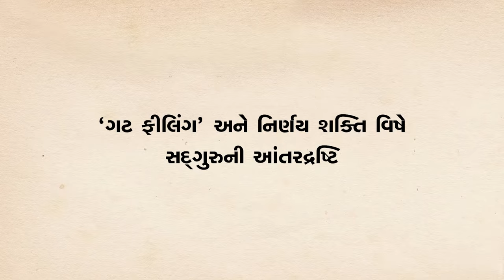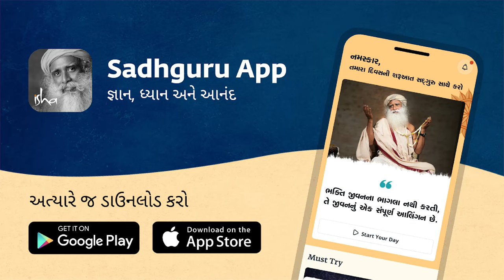નિર્ણય લેવા માટે એક ટિપ | Sadhguru Gujarati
​સદ્‍ગુરુ જુએ છે કે 'ગટ ફીલિંગ'નો વિચાર કેવી રીતે આવ્યો, અને આપણે માહિતીનો ઉપયોગ કરવા અને તેનો નાશ કરવા વચ્ચે સંતુલન કેવી રીતે શોધી શકીએ તેની ચર્ચા કરે છે.